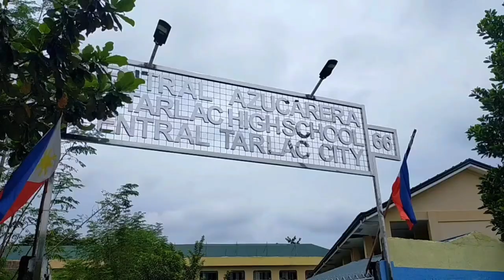TEACHERS DAY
DRONE SHOTS WERE BORROWED FROM JAN ENRICO TV